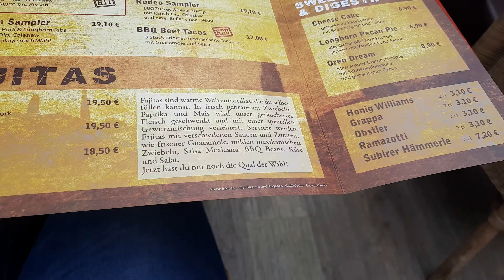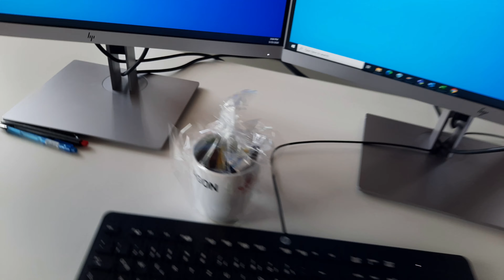ನನ್ನ Birthday ನಾನು ಹೇಗೆ ಸೆಲೆಬ್ರೇಟ್ ಮಾಡಿದೆ?! | Morning to evening | Kannada vlog